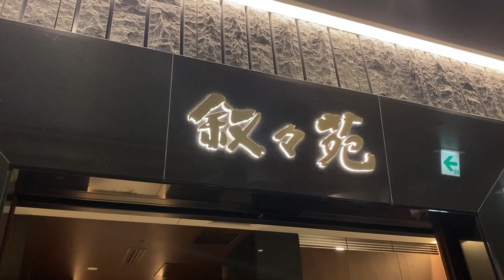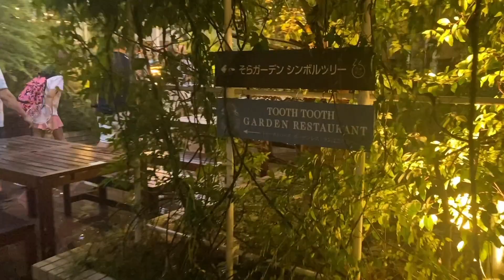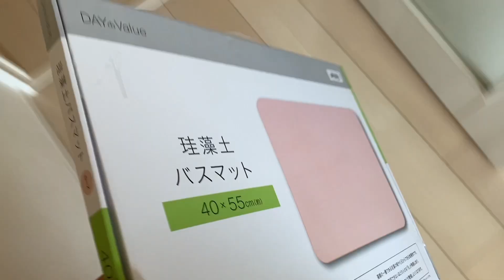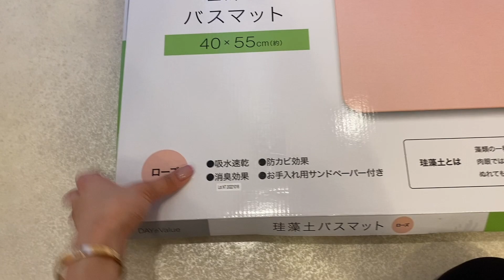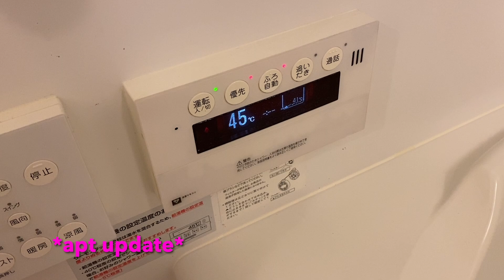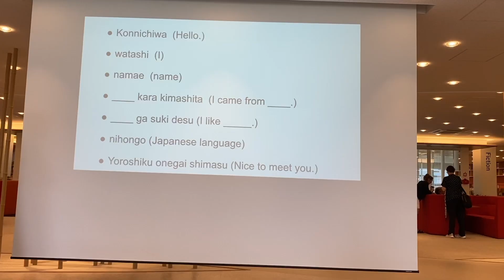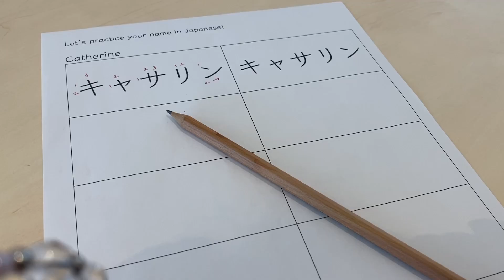Living in Japan🇯🇵 International School Teacher first week settling-in vlog & apartment update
Hello from Japan!! I’ve moved in & started to settle down in Japan. I finally had time to organize snippets of my first week (orientation week) as an international school teacher in Japan! The school has been so welcoming and brought new staff to furniture trips like Ikea & Nitrori to get settled down. I'm so excited to be teaching in Japan (it has always been my dream!) I’ll also share my thoughts with you guys in the vlog - “stepping out of my comfort zone”! & my apartment update! So glad I get to share my experience with y’all :) Thank you for dropping by! In the future vlogs, you’ll also see me taking you guys along to eat yummy food (I’m a BIG FOODIE) & go to trips around Japan & my fave things like brunch & cafe exploring!

Items mentioned -
Nitori:
Pink bath mat

Places mentioned -
Jojoen (Japanese yakiniku)

💕Love, Catherine💕

Why I'm leaving Taiwan!🇹🇼 How to step out of your comfort zone in your 20s✨ (My Story)

living in Japan, moving to Japan, settling down in Japan, new life in Japan, Japan life, new life in Japan